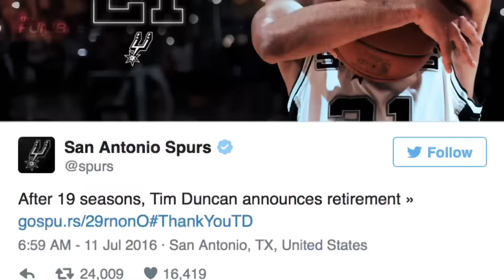Tim Duncan Announces Retirement After 19 Seasons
Ray Allen Possibly Signing With Golden State Warriors or Cleveland Cavaliers

The NBA is going to have one less legend taking the court next season. Tim Duncan announced that he is retiring after 19 seasons with the league.